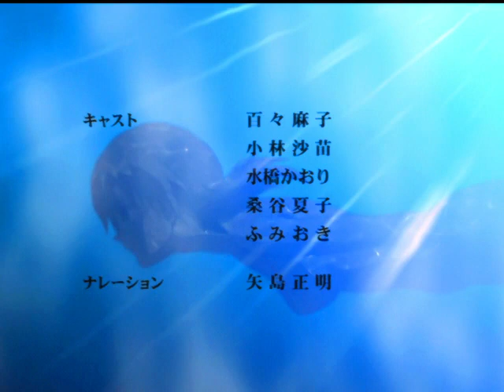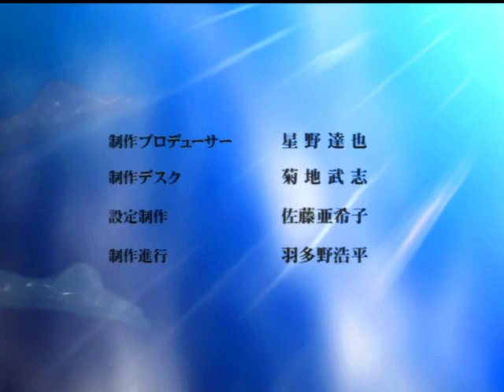Najica Blitz Tactics | Ending "𝐁𝐨𝐝𝐲 & 𝐌𝐢𝐧𝐝" 2nd Ver. by 𝗡𝗮𝘁𝘀𝘂𝗺𝗶 𝗛𝗮𝗿𝗮𝗱𝗮